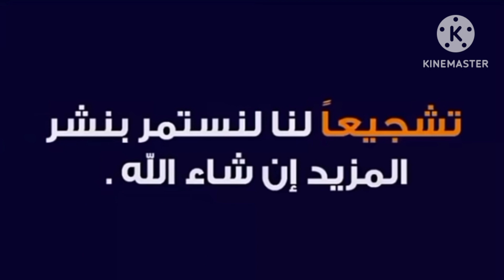لقطة طرد فان دايك مدافع ليفربول اليوم امام نيوكاسل virgil vandijk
حصل فيرجيل فان دايك، مدافع فريق ليفربول الإنجليزى، على البطاقة الحمراء أمام  نيوكاسل يونايتد فى الدقيقة 28 من زمن المباراة المقامة حاليا على ملعب "سانت جيمس بارك"، ضمن منافسات الجولة الثالثة من مسابقة الدوري الإنجليزي الموسم الجاري 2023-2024.

ويحتل فريق ليفربول المركز السابع فى جدول ترتيب الدوري الإنجليزي برصيد 4 نقاط، فيما يأتي نيوكاسل يونايتد فى المركز التاسع برصيد 3 نقاط
بدأ فريق ليفربول، المحترف ضمن صفوفه الدولي المصري محمد صلاح، مشواره فى بطولة الدوري الإنجليزي بتعادل مثير 1-1 أمام تشيلسي بقمة الجولة الأولي، ثم اكتسح بورنموث بثلاثية مقابل هدف فى الجولة الثانية. وشارك النجم المصري في مباراتي ليفربول أمام تشيلسي وبورنموث ونجح فى تسجيل هدفين وقدم تمريرتين حاسمتين
ويتطلع فريق ليفربول لمواصلة سلسلة الانتصارات بالدوري الإنجليزي من أجل القفز للمربع الذهبي والمنافسة على القمة، خاصة أن برايتون ومانشستر سيتي وأرسنال حصدوا الـ 6 نقاط كاملة من أول مباراتين في مسابقة البريميرليج.

وفى المقابل، يستهدف فريق نيوكاسل تعطيل أهداف ليفربول الليلة، بتحقيق الفوز في المباراة والخروج بالثلاث نقاط، مستغًلا عاملي الأرض والجمهور من أجل التقدم فى جدول الترتيب.